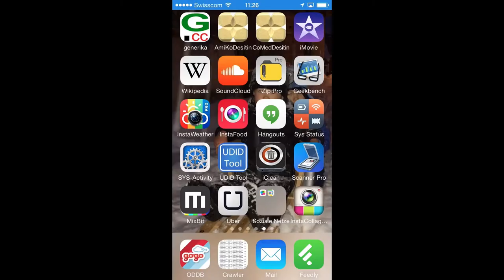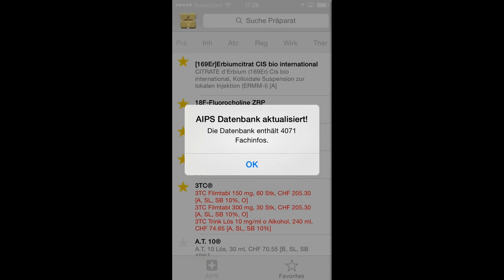AmiKo Desitin für iPhone und iPad Datenupdate - slowmotion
Die Daten von AmiKo Desitin für iPhone und iPad können jeden Tag aktualisiert werden. Zum Download vom App